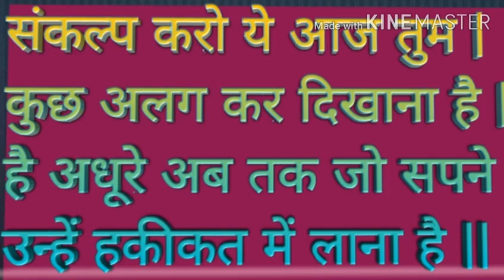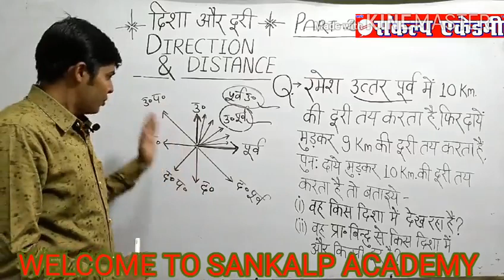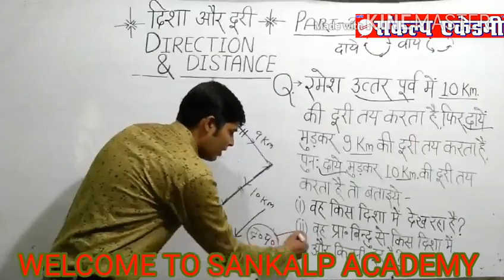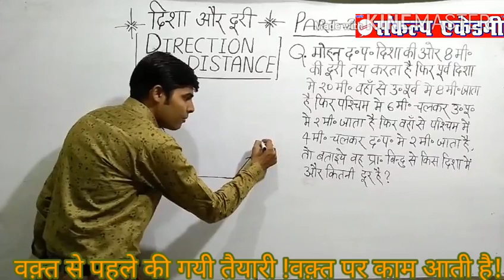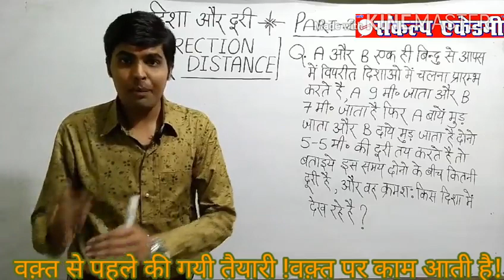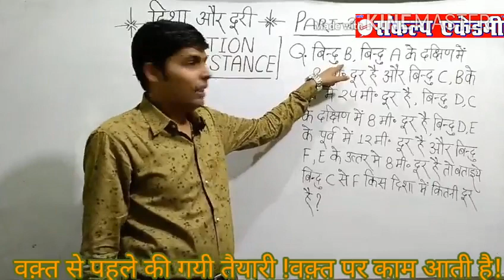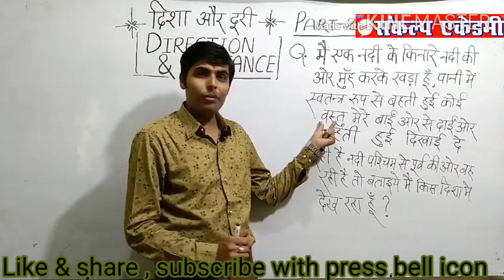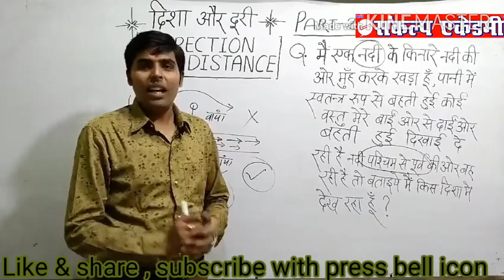Sankalp Academy Reasoning class By SHIVAM SIR||DIRECTION & DISTANCE || IMPORTANT QUESTION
Hi,
                                  Dear Student , Is video me main apko  reasoning subject me direction & distance topic k kuchh important question pda rha hu jo apke competative exam k liye bhut imprtant h . umeed h ye video apko bhut hi pasand aayega . THANKS